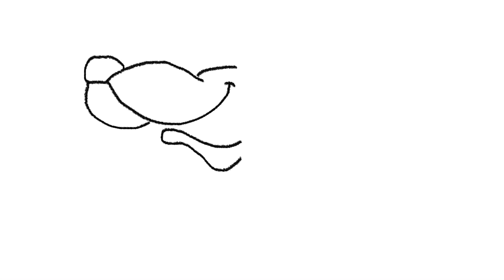How to Draw a Wolf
How to draw a wolf step by step.Drawing.Coloring.